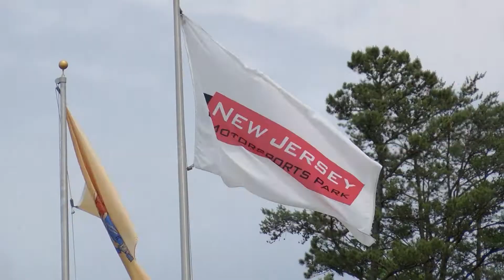Check out the ALL NEW South Jersey Speed on Channel 4 or SNJTODAY.COM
South Jersey Speed is a show that highlights racing in South Jersey at Bridgeport Speedway, Atco Speedway, and the New Jersey Motorsport Park.  This show airs every Wednesday night at 7:30 pm.  Check it out on Channel 4 or online at SNJTODAY.COM